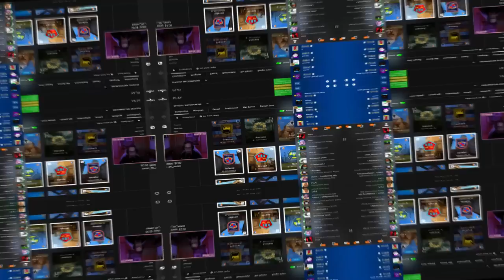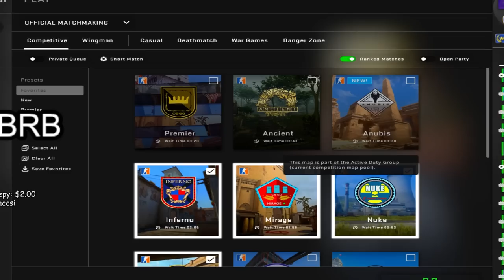MOZGÉKONY FIÚK GÁLAMECCS 🛴 (CS:GO Stream Highlights)